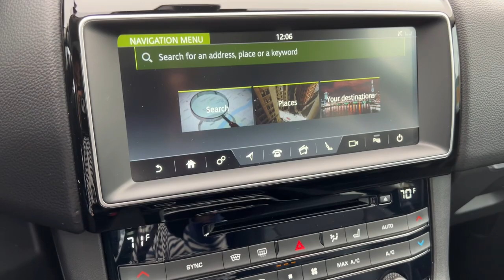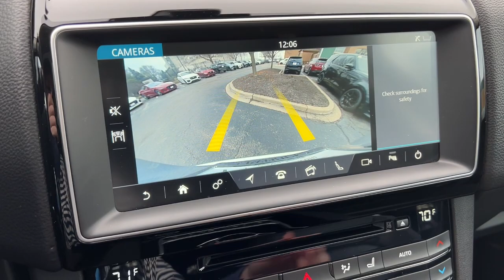2017 Jaguar F-PACE Naperville, Aurora, Bolingbrook, Geneva, Wheaton, IL J24049A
Ingot Used 2017 Jaguar F-PACE 35t Prestige available in Naperville, Illinois at  Jaguar Naperville. Servicing the Aurora, Bolingbrook, Geneva,  Wheaton, IL area.

Jaguar Naperville
1559 W. Ogden Ave

2017 Jaguar F-PACE 35t PrestigebrbrWe are conveniently located just 60 minutes from Downtown Chicago. Some vehicles may still be in factory warranty or an extended warranty may be purchased. Out of state buyers are responsible for all state county city taxes and fees as well as title/registration fees in the state that the vehicle will be registered. All sales are subject to a flat Documentary Fee Electronic Filing Fee and an Out of State Drive Away Tag if applicable. It is the customers sole responsibility to verify the accuracy of the prices and equipment with the dealer. Pricing is subject to change without notice ***